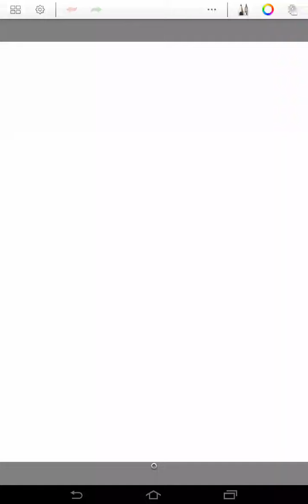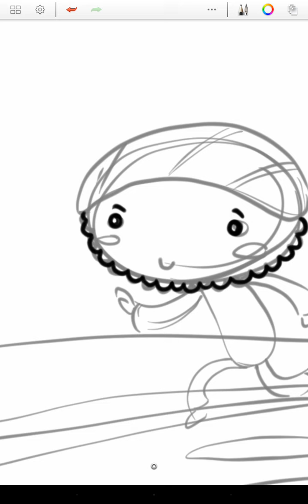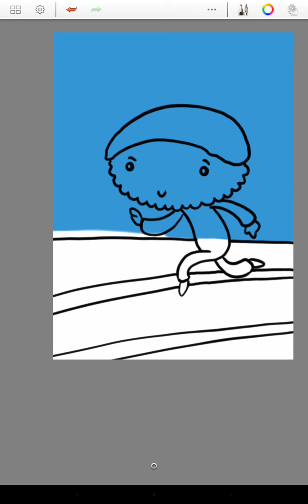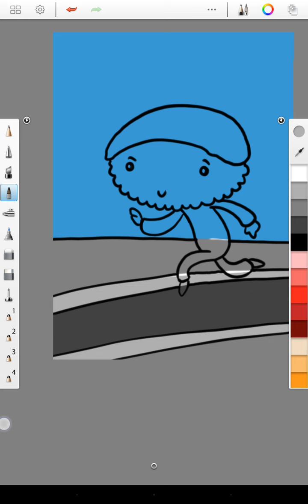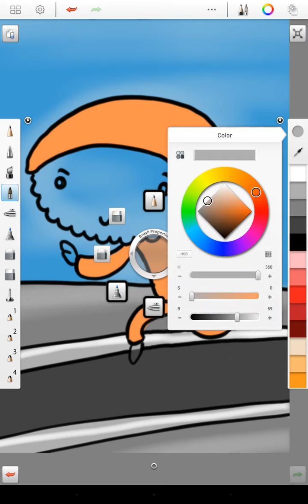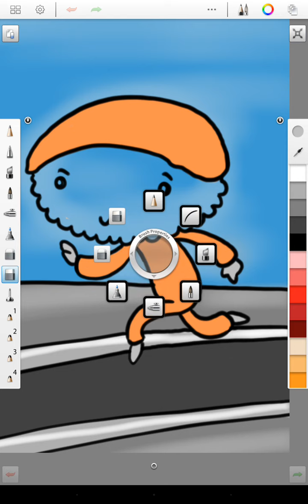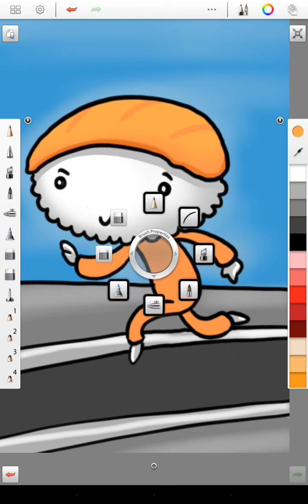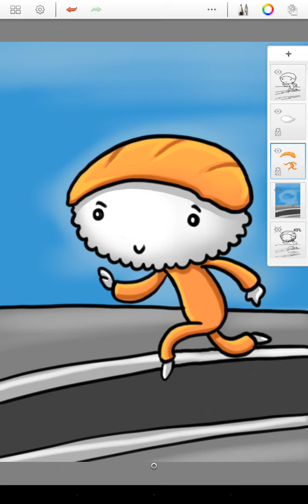วาดการ์ตูน ซูชิ รัน